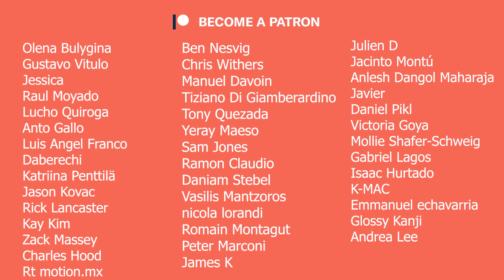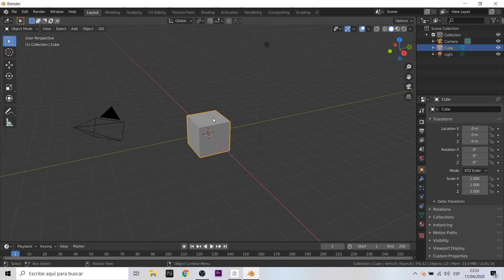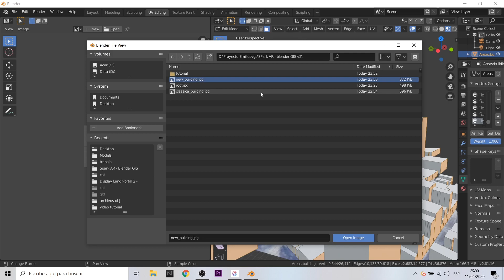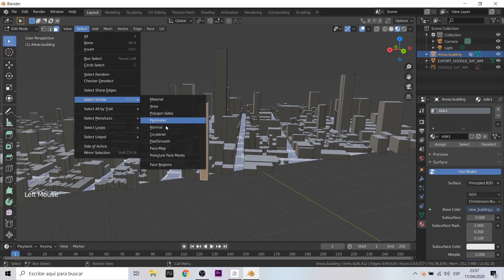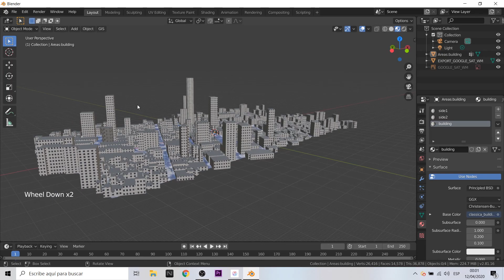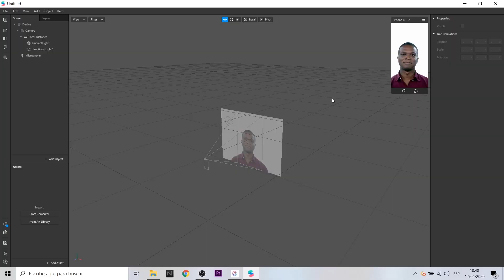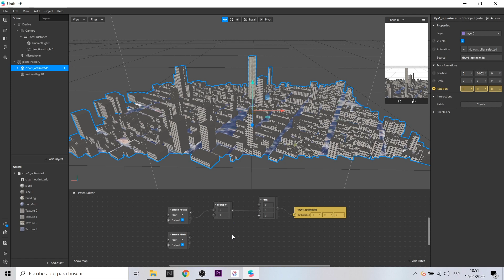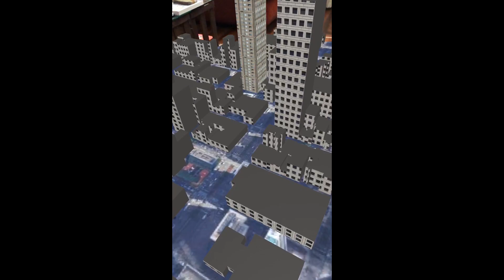Spark AR Tutorial - Real 3D Map - Plane tracker | Blender GIS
Hola! En este video te presento la extensión de mi primer video sobre Real 3D Map. Esta es una fórmula interesante que combinará información geográfica real (GIS) y realidad aumentada.
La herramienta que utilizaré para extraer esta data geográfica se llama Blender GIS. Explicaré a detalle cómo agregar textura, usar shader editor e implementar unwrap para exportarlo correctamente hacia nuestra plataforma Spark AR.

Además agregaré tips de cómo usar GLB adecuadamente.

Hi! In this video I present the extension of my first video about Real 3D Map. This is an interesting formula that will combine real geographic information (GIS) and augmented reality.
The tool that I will use to extract this geographic data is called Blender GIS. I will explain in detail how to add texture, use shader editor and implement unwrap to correctly export it to our Spark AR platform.

Also I will add tips on how to use GLB properly.

Mi VR / AR software y hardware:

⚡ Oculus Quest
⚡ Gear VR
⚡ Cardboard
⚡ RiftCat
⚡ Aryzon
⚡ Zapbox
⚡ Merge Cube